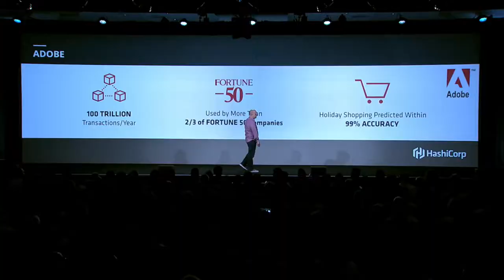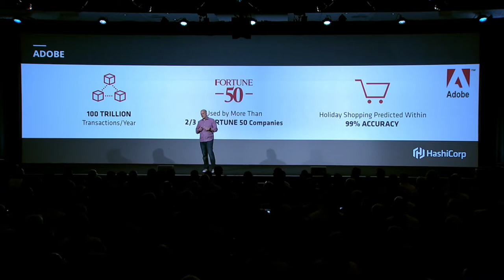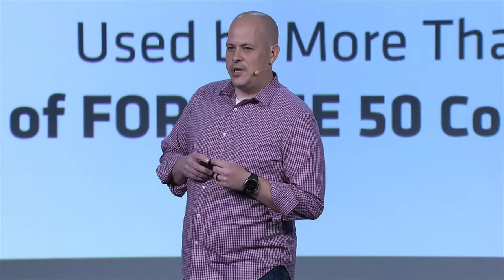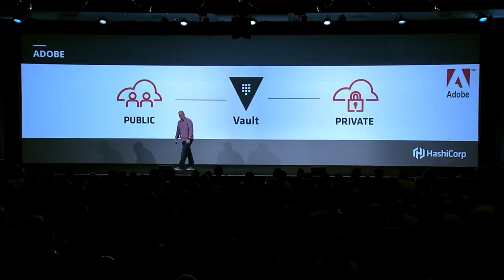Dan McTeer from Adobe at HashiConf 2017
Dan McTeer from Adobe was a guest speaker during the morning keynote at HashiConf 2017. --